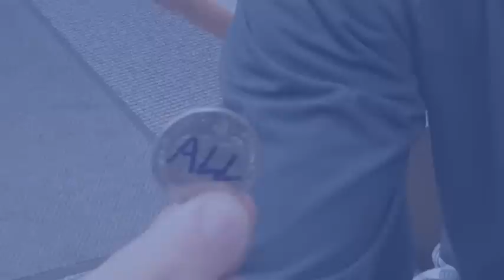2012 NCAC Baseball Tiebreaker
A coin flip was needed to decide the final spot in the 2012 NCAC Baseball Tournament after Allegheny and Wooster both ended the season with identical 11-5 records in the NCAC East Division